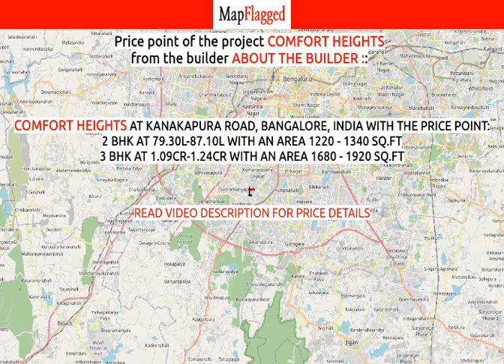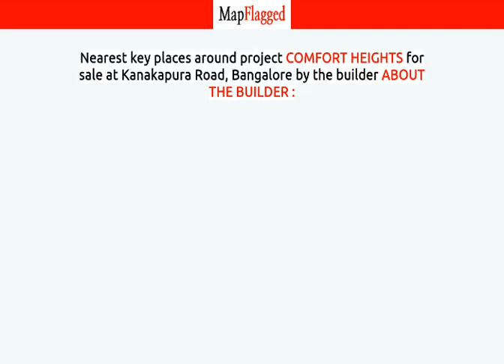Bangalore | Comfort Heights by About The Builder : at Kanakapura Road | MapFlagged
📚 Video Chapters:
0:00 Project Introduction
0:10 Project Price
0:50 Project Name
0:55 Project Address
1:00 Project Description
1:10 Project Amenities
1:15 Project Builder Description
1:20 Project Key Places
1:25 Subscribe to MapFlagged!

📣 Following is the detail of Comfort Heights, a project by About The Builder ::
Comfort Builders is one of the leading Construction Company, based out of Namma City –Bangalore - engaged in the business of complete real estate and related services, managed by professionals and well experienced personnel. A reality that bears testimony to the passion of Comfort Builders in delivering homes and commercial spaces, which inspire innovations and at the same time presents, its occupants with a reason to celebrate the JOY OF LIVING. Started in Bangalore about 16 years ago, we offer quality and reliable services in areas of Housing and Commercial Complexes in and around Bangalore City.

💰 Comfort Heights : Kanakapura Road, Bangalore, India with the price structure:
2 BHK at 79.30L-87.10L having area 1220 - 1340 sq.ft
3 BHK at 1.09Cr-1.24Cr having area 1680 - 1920 sq.ft

🏥 Nearest Hospitals to this Project:
Siddalingappa Memorial Hospital
Cura Hospitals
Supurva Hospital
Rajnandini Hospital
Metro Hospital

✒️ Nearest Schools to this Project:
Government Higher Primary School
Dhanush Internationational Public School
School of smart Kids High School
Anganwadikendra
Dhanush Public School

🍕 Nearest Restaurants to this Project:
The House of Vada Pav
Akshaya Patra Foundation
Kshama's Yummy Delight
Bellur Donne Biriyani
L.K.R Family Restaurant

🚃 Nearest Train Stations to this Project:
Konankunte Cross
Konanakunte Cross Metro Station-Entrance B
Doddakallasandra Metro Station-Entrance B
Doddakallasandra Metro Station-Entrance A
Doddakallasandra Metro Station

🏬 Nearest Shopping Malls to this Project:
Robemall Apparels
Ek Supermarket
Prestige Srihari Khoday Centre for Performing Art Exit Gate
Forum Falcon city
HM World City

🌼 Nearest Parks to this Project:
Devarakere Park
BBMP Park
BBMP Park-Main Gate

🎥 Nearest Movie Theaters to this Project:
Manasa Theatre
PVR
Vaishnavi Vaibhavi MuktaA2 Cinemas
Amphi Theatre
Balaji Cinemas

☕ Nearest Cafes to this Project:
Sudha Coffee Bar
Bopis Juice Junction
Mojo
Coorg Coffee Supplies
Cane Cafe

🏢 Nearest Stores to this Project:
Idli Mane
Sai Ganesh Enterprises
Gupta Stringing Center
Fairway Retail
Ladies Designer Boutique

➕ Nearest Doctors to this Project:
Vishnu Children Care Clinic
Dr. Sandhya Patil
Hsr Icu And Medical Services
Dr Raju's Children Clinic
Dr. B S Rajput Pt - Physiotherapist